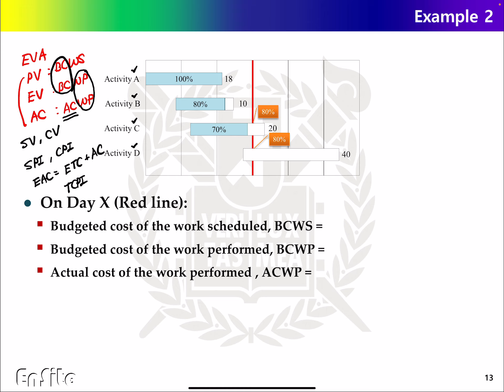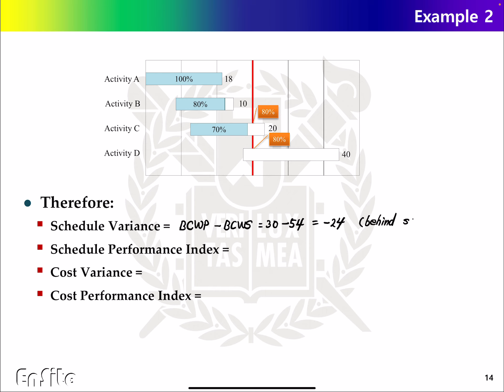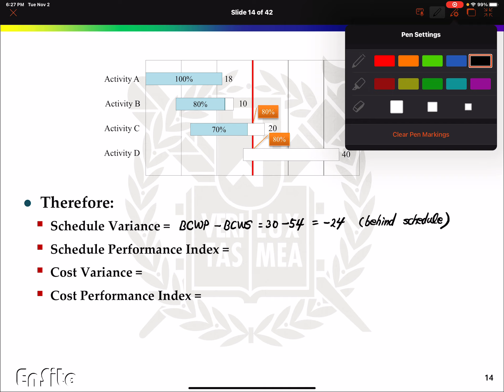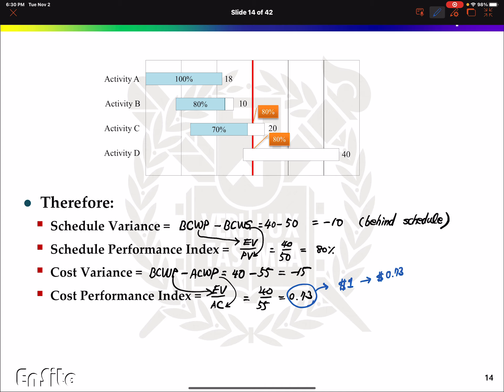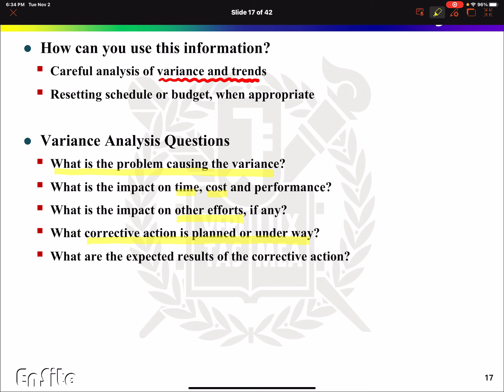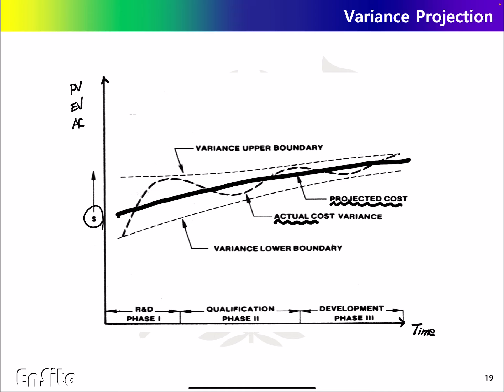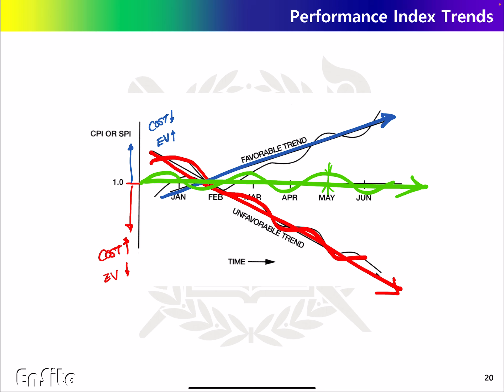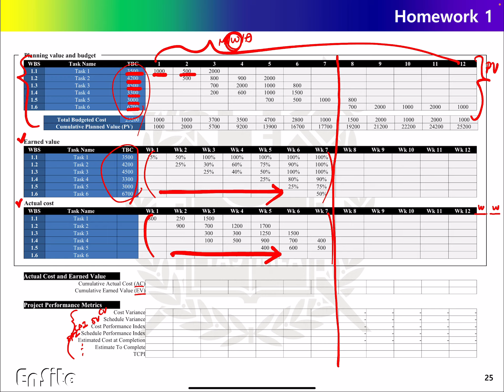Earned Value Analysis 2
Example of EVA
Summary of EVA